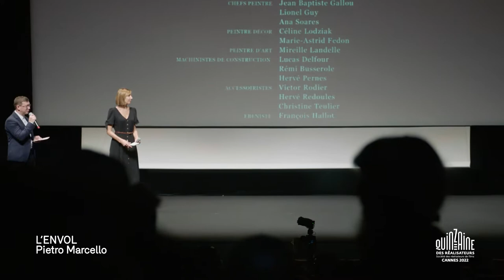Q&A DE L'ENVOL / SCARLET